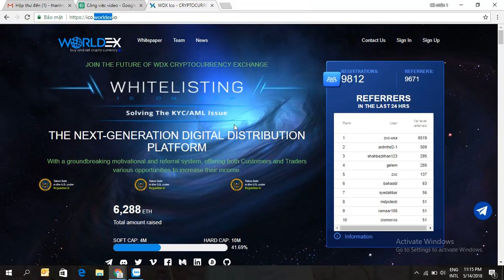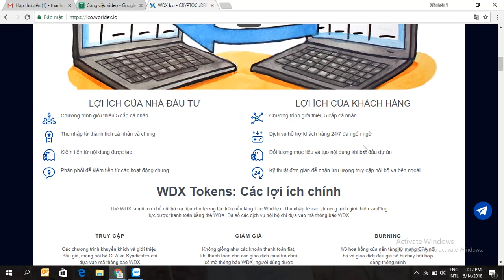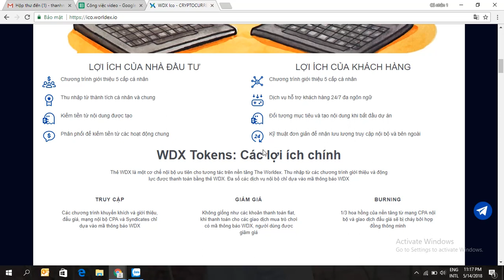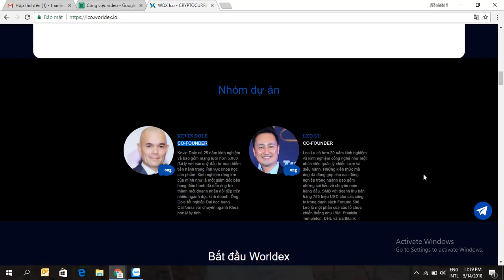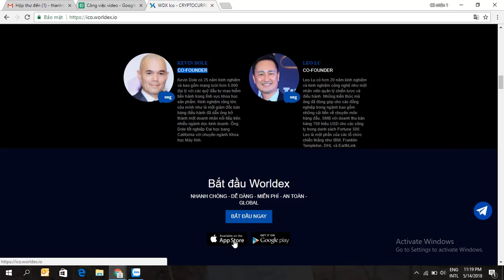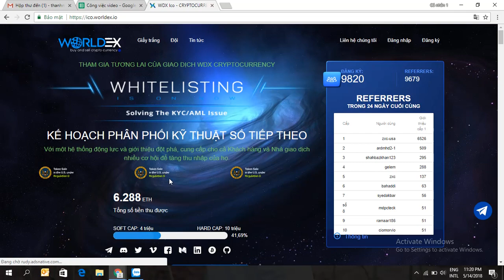Phân Tích Tổng Quan ICO Worldex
Với một hệ thống động lực và giới thiệu đột phá, cung cấp cho cả Khách hàng và Nhà giao dịch nhiều cơ hội để tăng thu nhập của họ.

ETH: 0x6eb808d1f22d5A8B2cd5581E7d7dA0F01eAE8c21